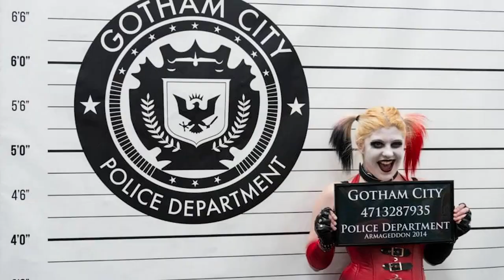Monty Oum - tribute Cosplay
I was and still am very touched by the death of Monty Oum.
In a sort of tribute to him I am currently working on a Rinoa Heartilly cosplay in the design he animated in his Dead Fantasy series.

bit of random babbling at the end also... duhhhh